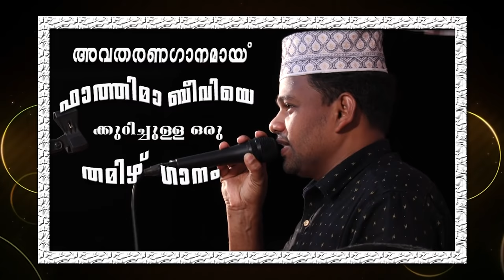യൂസുഫ് നബിയെ പ്രേമിച്ച സുലൈഖ Part 3 | Islamic Katha Prasangam Malayalam | Cks Moulavi Mannarkkad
യൂസഫ്‌ നബിയെ സഹോദരങ്ങൾ പൊട്ടക്കിണറ്റിൽ എറിയുന്ന രംഗത്തുവെച്ചായിരുന്നു കഴിഞ്ഞ ഭാഗം  അവസാനിപ്പിച്ചത്...

ഏവരും ആകാംഷയോടെ കാത്തിരിക്കുന്ന സംഭവ  ബഹുലമായ ആ ചരിത്രത്തിന്റെ ബാക്കി അറിയാൻ ഇതാ മൂന്നാം ഭാഗം...

യൂസുഫ് നബിയെ പ്രേമിച്ച സുലൈഖ Part 3

അവതരണം അൽ ഉസ്താദ് CKS മൗലവി മണ്ണാർക്കാട്

നൂറ് വർഷത്തോളം പഴക്കമുള്ള പഴയ മൊഞ്ചുള്ള മാപ്പിളപ്പാട്ടുകളുടെ അകമ്പടിയോടെ...

FULL HD  ക്വാളിറ്റിയിൽ മ്യൂസീലാന്റ് ഇസ്ലാമിക് ചാനലിലൂടെ..

( യൂസഫ് നബി (AS) പ്രവാചക ചരിത്രം യൂസുഫ് ചരിത്ര കഥാപ്രസംഗത്തിന്റെ മൂന്നാം  ഭാഗം, DAY 3 )

ഇതിന്റെ ബാക്കി തുടർഭാഗങ്ങൾ അടുത്ത ദിവസങ്ങളിലായ് ഈ യൂട്യൂബ് ചാനലിലൂടെ നിങ്ങൾക്ക് ലഭിക്കുന്നതാണ്..

പിന്നണിയിൽ : മൊയ്തീൻകുട്ടി വേങ്ങര..
സംഘാടനം : ചേലക്കുളം മുസ്ലിം ജമാഅത്ത്, വെങ്ങോല EKM DIST ..

ഇത് ഇഷ്ട്ടമായെങ്കിൽ ഷെയർ ചെയ്യാൻ മറക്കരുതേ...

അത് ഉസ്താദിന്റെ കൂടുതൽ കഥാപ്രസംഗങ്ങൾ യൂട്യൂബിൽ എത്തിക്കാൻ ഞങ്ങൾക്ക് പ്രചോദനമാകും...

This is Malayalam You Tube Channel (Musiland Islamic Speech Channel)
Content of this channel were having copyright for  Classic/Evergreen/Exclusive/­­­­Official/ malayalam islamic speeches / muslim mathaprabhashanam / mathaprasangam / deeni prabhashanam

main objective of the speeches to convey and communicate peace and kind to all based on quran and hadhees and other holy books.

above videos contains informative, educational guidance and relevant to the current scenario.

Listen Zulekha love story with Hazrat Yousuf (as)
when Hazrat Yousuf (as) forced for loving

islamic kathaprasangam
islamic kathaprasangam malayalam
islamic kathaprasangam malayalam new
kathaprasangam
islamika charithram malayalam
islamic kadha prasangam malayalam
malayalam islamic kathaprasangam
zubair master thottikkal kathaprasangam
islamic kathaprasangam
malayalam kathaprasangam
moideen kutty vaidyar mappila songs
history of yusuf nabi
yaqoob nabi history malayalam

yusuf nabi song
malayalam yusuf nabi kathaprasangam  yusuf nabi speech
hybar yudham islamic kathaprasangam
Love Story of Zulaikha for Hazrat Yousuf (A.S)
സി കെ എസ് മൗലവി മണ്ണാർക്കാട്
yusuf charithram
യൂസഫ് നബി (AS) ഖുര്‍ആന്‍ കഥകള്‍ Quran Stories Malayalam yousuf zulekha
yusaf nabiye premicha zulekha
yusuf nabiye premicha sulekha part 3
hazrat yousuf
The life of Prophet Yusuf